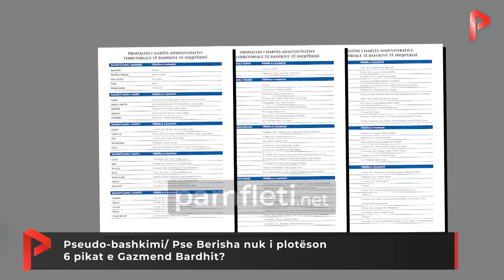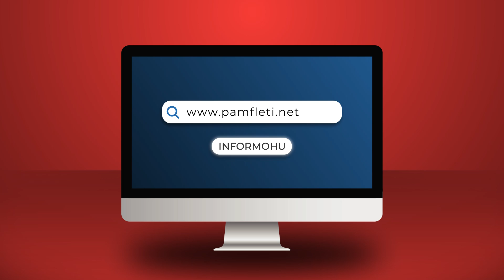Pseudo-bashkimi/ Pse Berisha nuk i plotëson 6 pikat e Gazmend Bardhit?